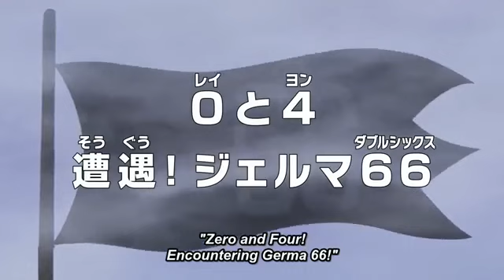One piece episode 784 -luffy fishing the big fish